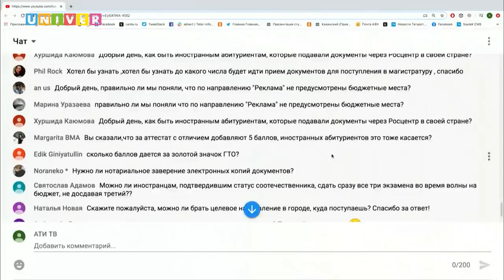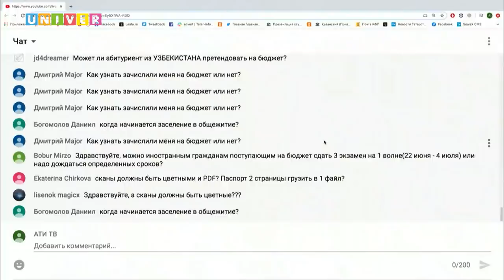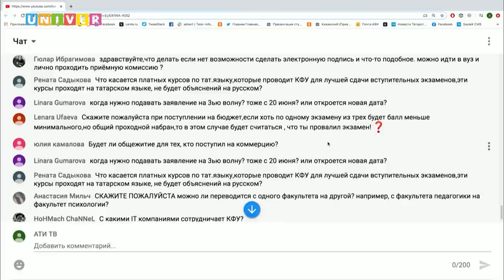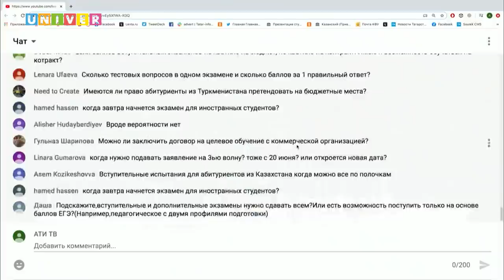Прямая связь с ответственным секретарём приёмной комиссии КФУ Олегом Бодровым